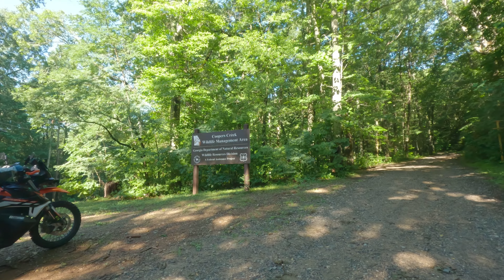Smokey Mountain 1000